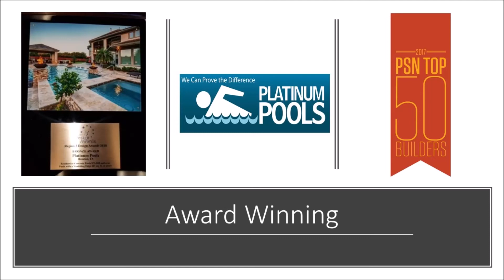Platinum Pools - The Christensen Family - By Mark Wyner